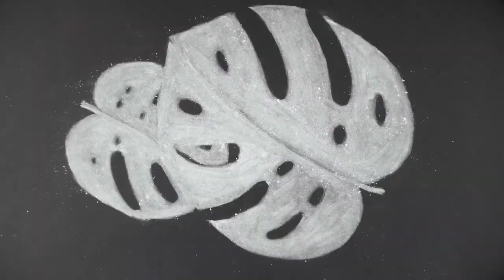Year 2 Student Work: Sound Design for Screen